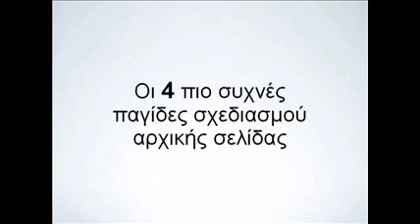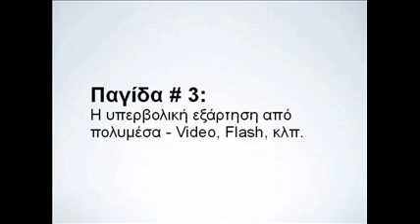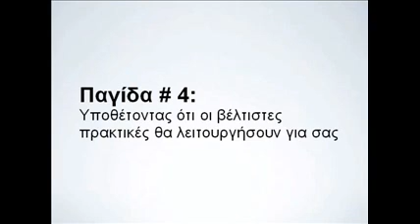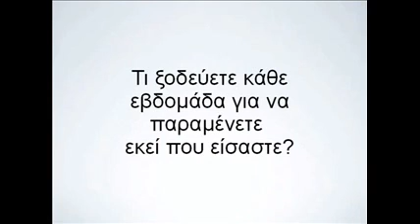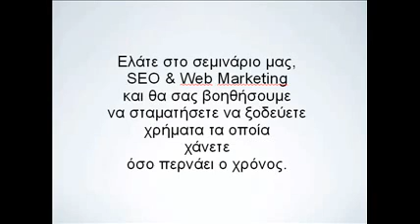4 Συχνές παγίδες σχεδιασμού αρχικής σελίδας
4 Συχνές παγίδες σχεδιασμού αρχικής σελίδας και δύο ερωτήσεις.